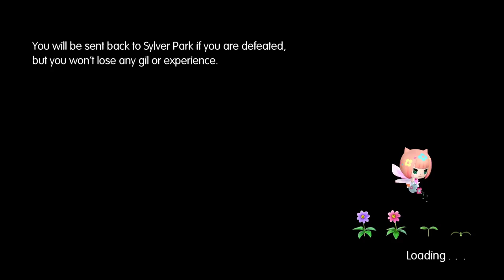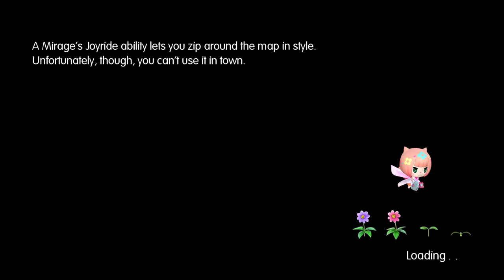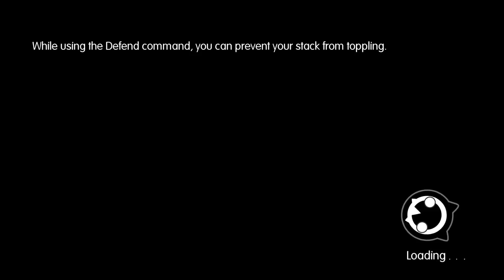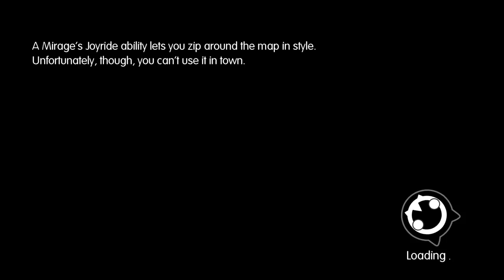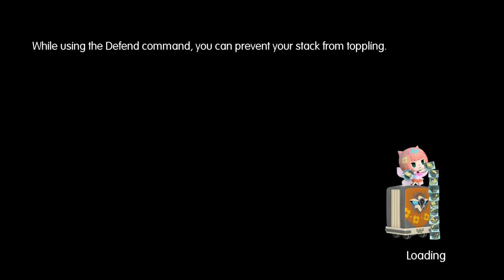Let's Play World of Final Fantasy part 4: Cornelia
We're going to the first Final Fantasy. sorta